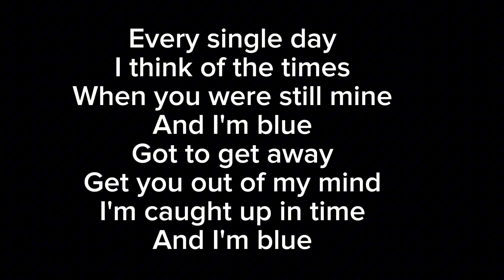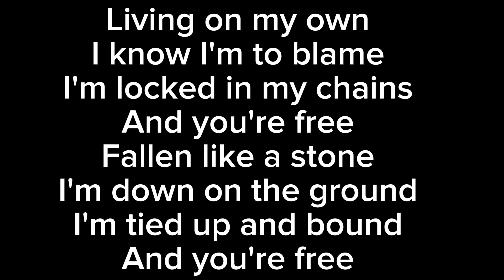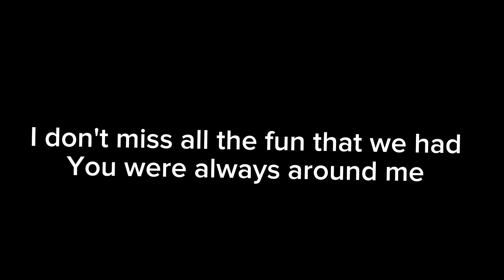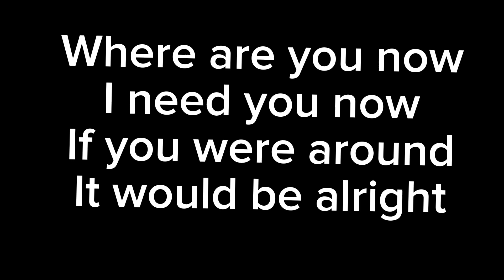Where Are You Now - Nazareth Karaokê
Compositores: Darrell Anthony Sweet / Manuel Charlton / Peter Agnew / William Mccafferty